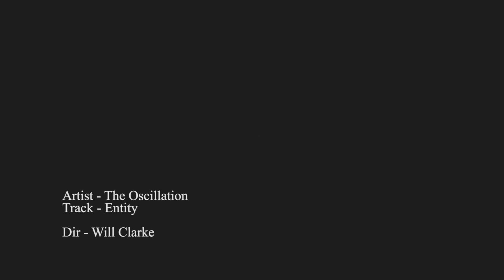The Oscillation - Entity (Official Video)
You can stream, download or buy the vinyl at fuzzclub.lnk.to/wastedspace

Video by Will Clarke.